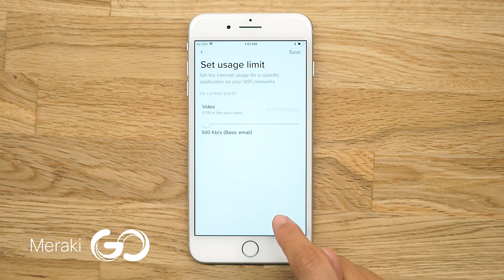How to Set Up Application Usage Limits on Meraki Go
Prioritize your business-critical tasks in a few taps by logging into your Meraki Go App. Meraki Go enables you to set internet usage limits for all the devices on any of your networks. Check out the demo to see how easy it is to manage the WiFi at your business.

Meraki Go delivers fast and reliable cloud-based WiFi solution to small businesses through Indoor and Outdoor WiFi Access Points –enabling them to manage WiFi via our easy-to-use Meraki Go App on their smartphones.